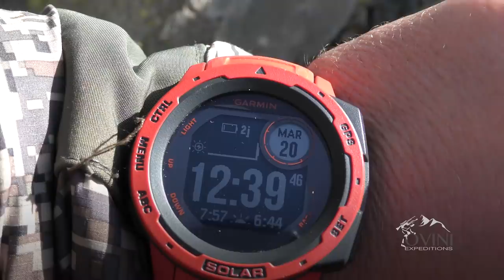European mouflon Hunting in France // Chasse au Mouflon en France // 2020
European mouflon hunting in France / 2020

OVINI Expéditions

 Notre structure est spécialisée dans la chasse des gibiers de montagnes à peu près partout dans le monde, qu’il s’agisse de moutons et chèvres sauvages.
Nous offrons des prestations de guidage personnalisé en France et dans le monde (Asie Centrale principalement).

Nous nous appliquons toujours à sélectionner des territoires vierges, situés dans des endroits qui comptent parmi les plus reculés de la planète dans l'optique de préserver les espèces et les territoires.

Notre vœu le plus cher ? Que vous viviez une expérience unique, inoubliable, en étroite communion avec les populations locales et une nature encore vierge.
Les chasses que nous vous proposons se pratiquent dans les règles de l’art, essentiellement à l’approche.